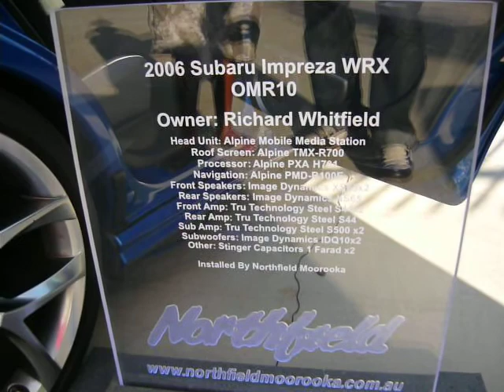Option Audio Sound Off 2009 001.mov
Car Audio ICE Brisbane Southside